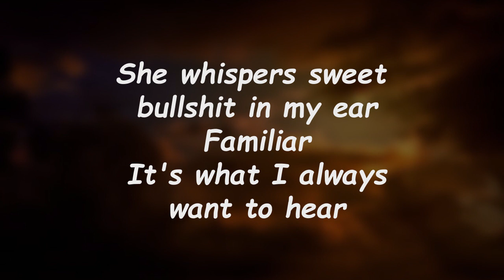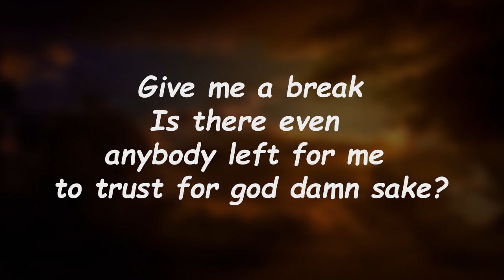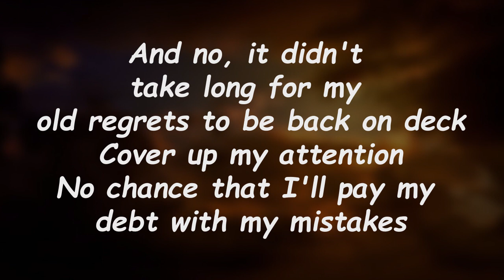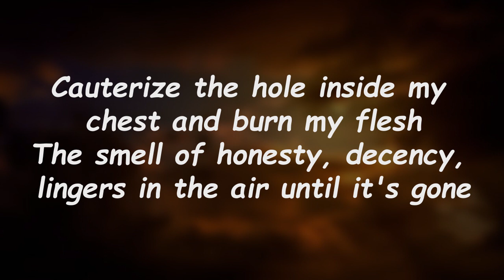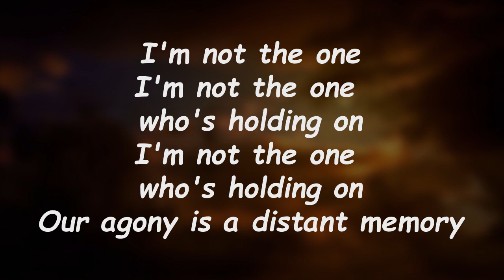Dance Gavin Dance - Back On Deck (Lyrics)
Back On Deck Lyrics:

She whispers sweet bullshit in my ear
Familiar
It's what I always want to hear

[Pre-Chorus: Tilian]
But it didn't take long for my old regrets to be back on deck
Cover up my attention
Fat chance that I'll pay my debt with my mistakes

[Chorus: Tilian, Jon Mess]
Is there even anybody left for me to trust for god damn sake?
Cauterize the hole inside my chest and burn my flesh
The smell of honesty, decency, lingers in the air until it's gone
I'm not the onе who's holding on
I'm not the one who's holding on
Our agony is a distant memory

[Verse 2: Tilian]
Sеptember, can't wait 'til you're here
Deliver all my favorite fears

[Pre-Chorus: Tilian]
And no, it didn't take long for my old regrets to be back on deck
No chance that I'll pay my debt with my mistakes

[Bridge: Jon Mess]
You get bored with an easy life
Looking for anything to make it right
You're stupid, guy
There's no magic in maintenance, feel it getting stale?
Then go play games in the basement, spacious
Some people ain't worth a single tear
More hate, more fear
I think we're better off weird